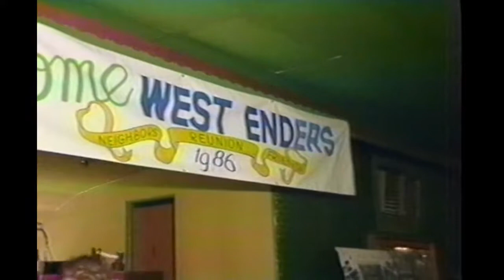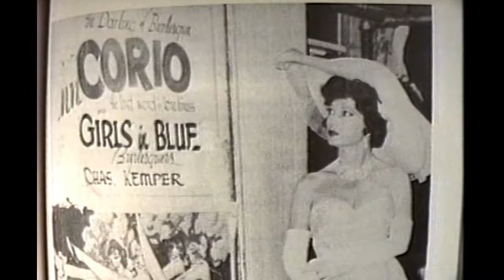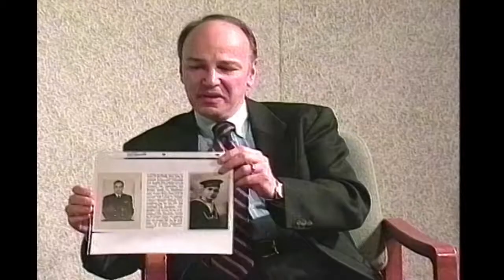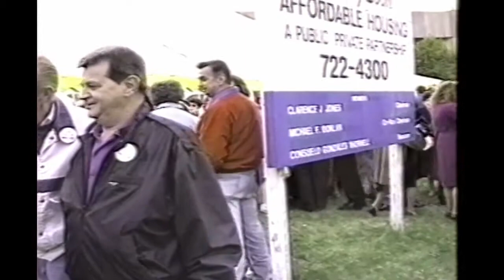Joe Fortunato – History of the West End Video Newsletter (AV0001 WEVN M 128 S128)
Guest:
Joseph Fortunato, Director
West End Video Newsletter

Topic:
History of WEVN
Evolution of the Video Newsletter
Previous directors and staff